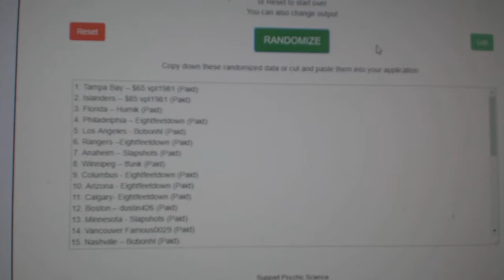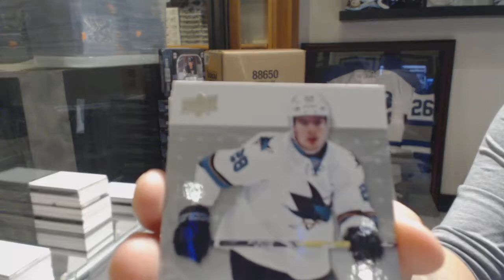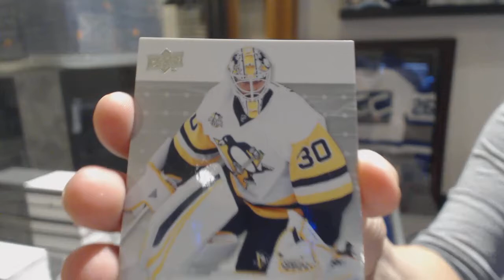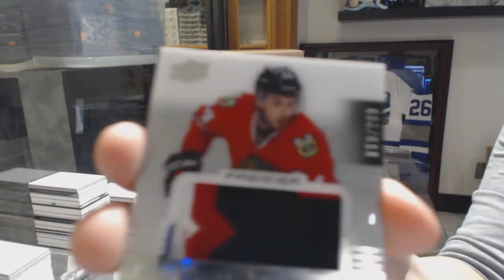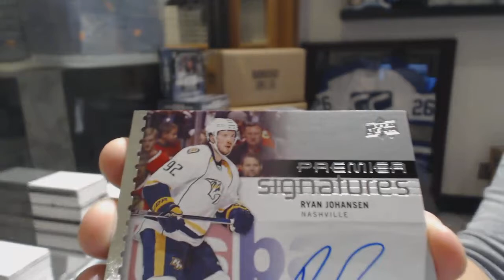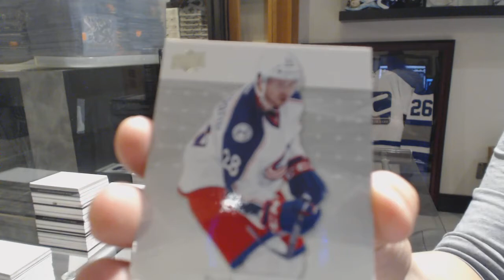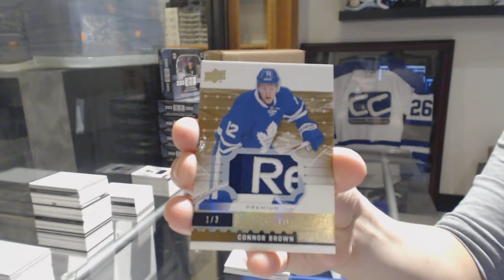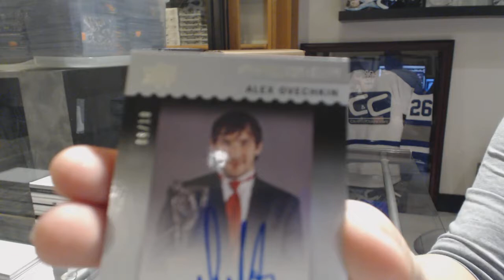16-17 Upper Deck Premier Hockey 5 Box Case Break - C&C GB #8609